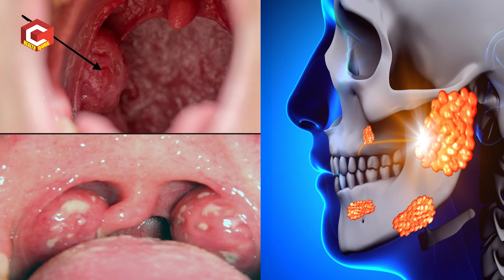సర్జరీ లేకుండా టాన్సిల్స్ సమస్య సులభంగా తగ్గే మార్గం ఇదే | Dr. Anjaneyulu | Health Qube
సర్జరీ లేకుండా టాన్సిల్స్ సమస్య సులభంగా తగ్గే మార్గం ఇదే | Dr. Anjaneyulu
M.S., E.N.T.,(AIMS, NEW DELHI), Chief E.N.T. Surgeon
Asian E.N.T Care Centre & Audiology & Speech Unit
Panjagutta Main Road-HYD. Ph: 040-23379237, M: 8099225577